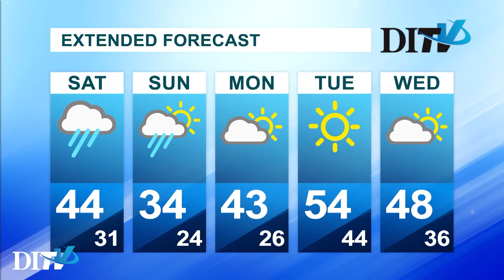DITV Weather: Friday, April 13th, 2018